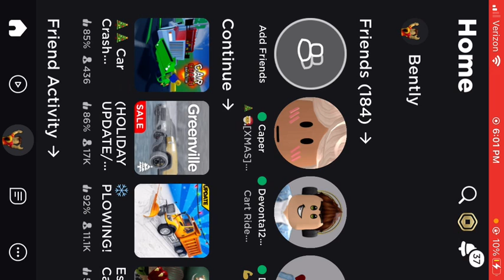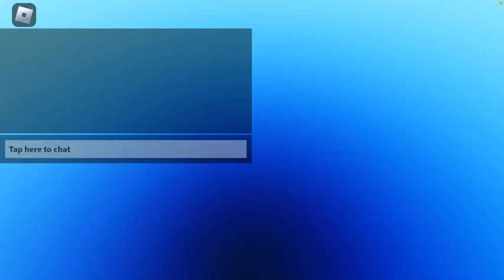My & Kendall Played CCS🤣